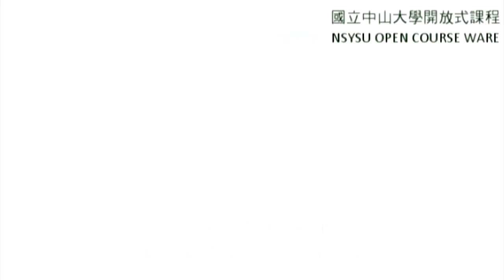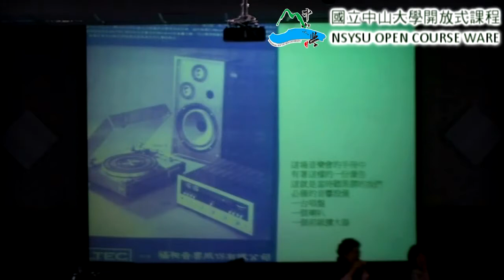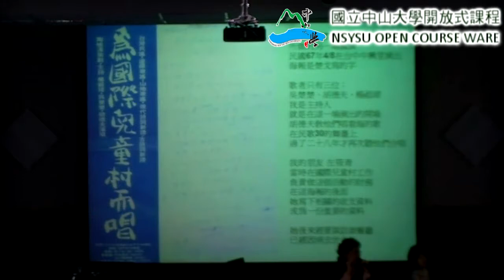《國立中山大學》余光中教授講座之談民族歌謠(陶曉清老師)